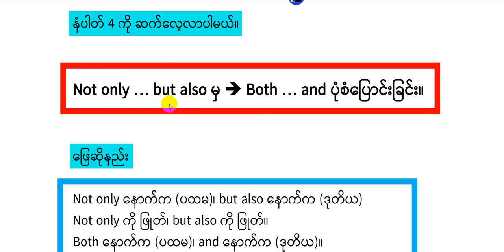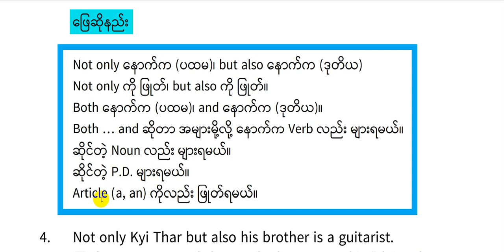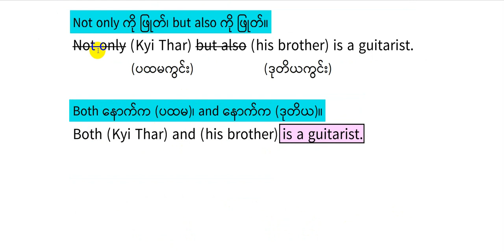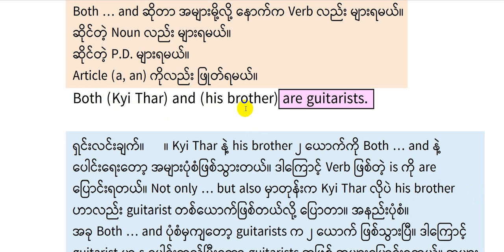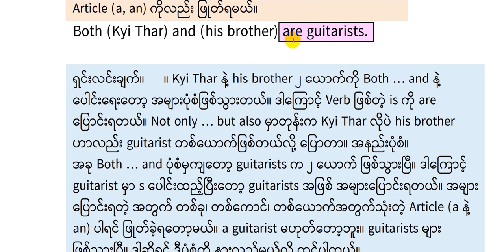05 Both...and Grade 11 Unit 1 1C Grammar Forever Vol. 2 Exercise A.4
Grade 11 English
Matriculation Examination
အဝေးသင်တက္ကသိုလ်
ရာထူးတိုး / ဝင်ခွင့်
Grammar Forever